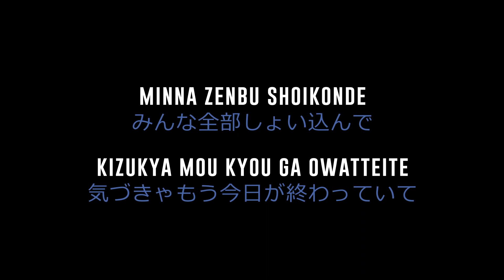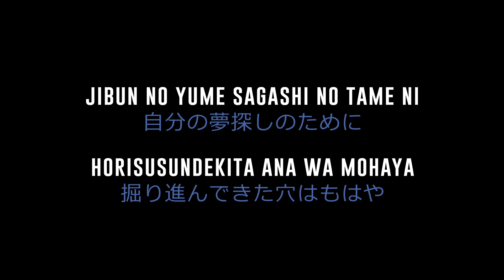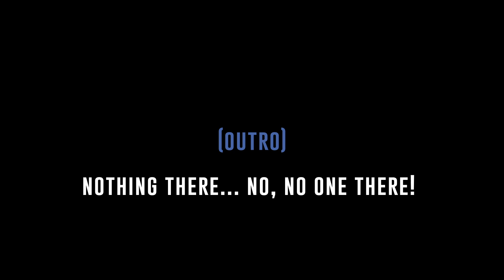Ketsuraku Automation [Key -2] (欠落オートメーション) - ONE OK ROCK | カラオケ | The Beginning | Karaoke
Song: Ketsuraku Automation (欠落オートメーション)
Artist: ONE OK ROCK
Album: The Beginning Single